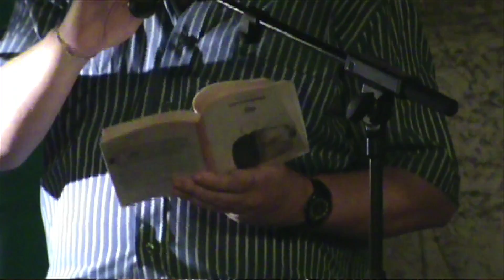Alessio Bertallot e Aldo Nove, Elettro-Poetry Lab - La Punta della Lingua 2012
22 giugno 2012, ore 22.00
Ancona, Lazzabaretto
Elettro-Poetry Lab
Con Alessio Bertallot e Aldo Nove
Laboratorio di scrittura creativa e poesia "partecipata" ispirata alle suggestioni musicali di Alessio Bertallot e a quelle verbali di Aldo Nove.